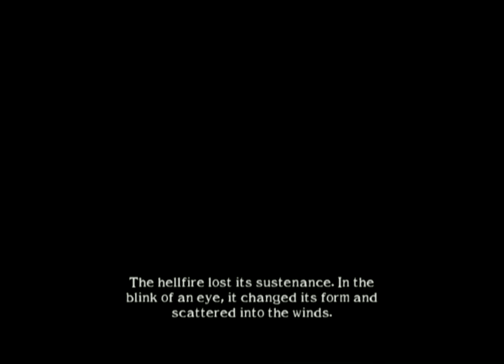SoulCalibur 2 Arcade Mode Talim